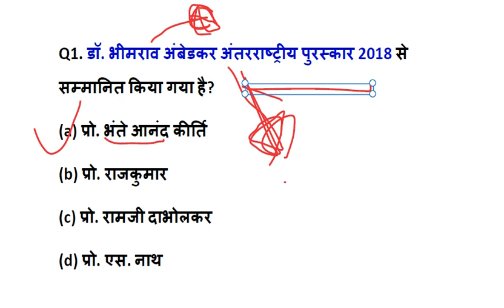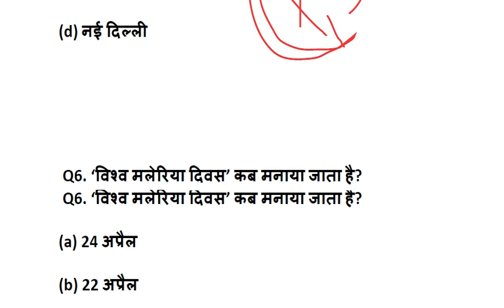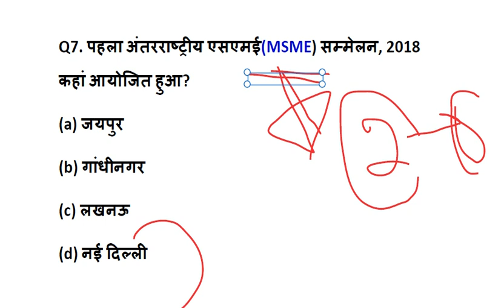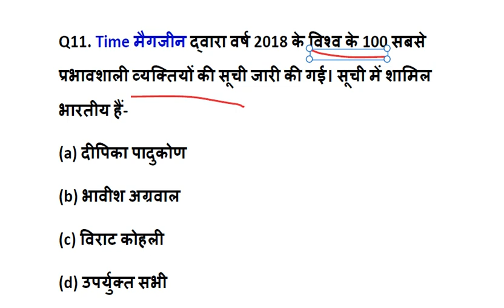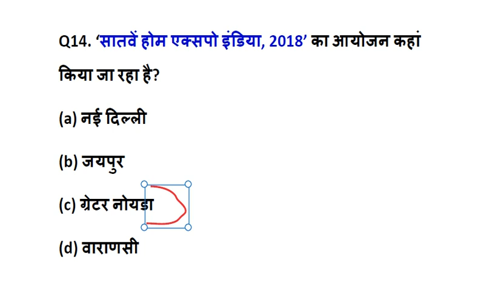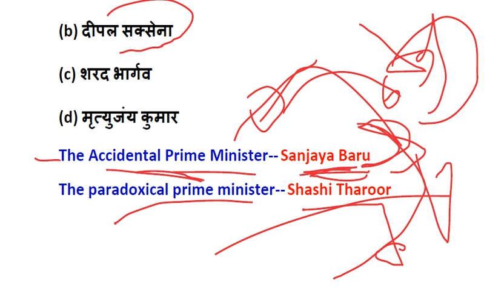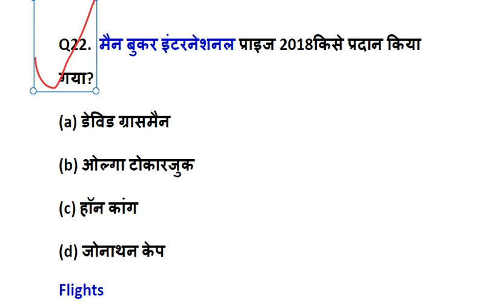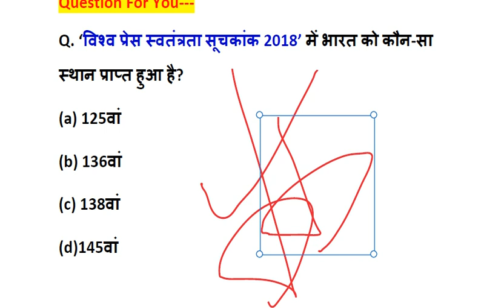UP Police परीक्षा करेंट अफेयर्स(Part-2), Current Affairs For UP Police Exam 2019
UP Police परीक्षा स्पेशल करेंट अफेयर्स